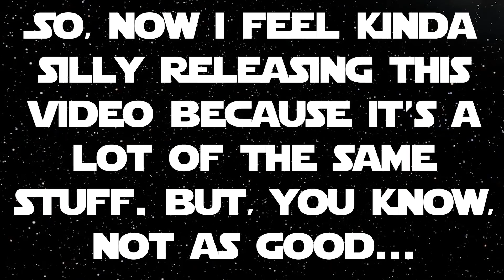Film Fix - Star Wars Episode IX: The Rise of Skywalker (The Star Wars Sequels Part 2)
Alright, it's finally time to discuss how to fix Star Wars Episode IX: The Rise of Skywalker.

If you haven't watched Part 1 of this series (where I discuss how to fix The Force Awakens and The Last Jedi) I recommend you watch that first, as this video references many of the changes I made to the trilogy in that video:

As always this is all just my opinion. Film Fix is a great creative exercise for me and I do not pretend to know more about filmmaking or storytelling than those who made this movie.

Shoutout to @Jenny Nicholson whose idea I referenced in the video, check her channel out if you haven't before, it's great.